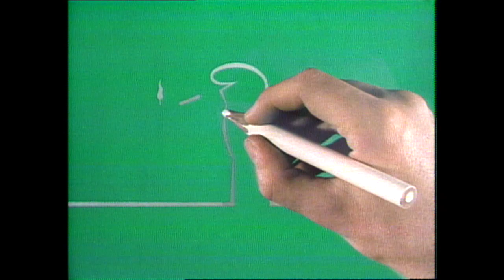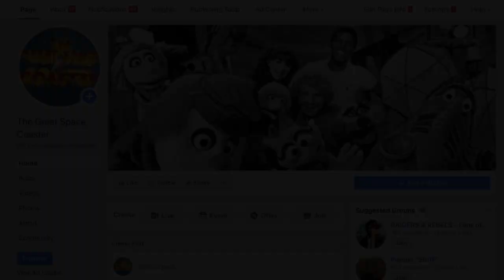La Linea Animation "Fresh Air" from episode 98 of The Great Space Coaster TGSC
HELP SAVE THE GREAT SPACE COASTER BY LIKING OUR OFFICIAL FACEBOOK PAGE.
There are several fan pages, so please check the end of the video for the correct address and an image of what our page looks like.
This clip of a La Linea animation was shown in episode 98 of The Great Space Coaster.  La Linea is an Italian cartoon that frequently made an appearance on the show.  This segment does show the character smoking.